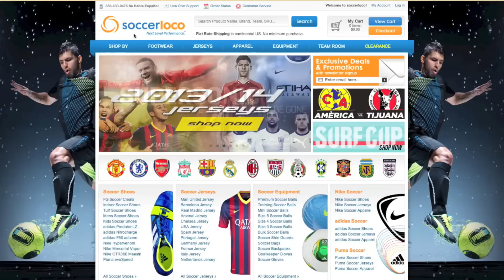Nike Hypervenom Phantom Neo Lime/Black/Total Crimson - Unboxing + On Feet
Nike Hypervenom Phantom Review

Soccer/Football Review